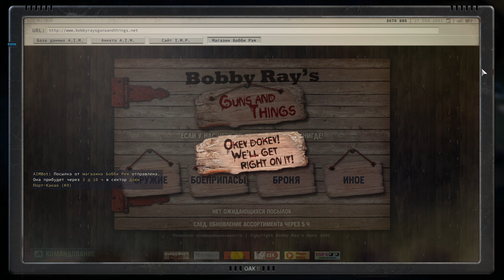Jagged Alliance 3 - Оборона закончена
Враг иссяк, оборона закончена. Можно продолжать победоносное наступление.